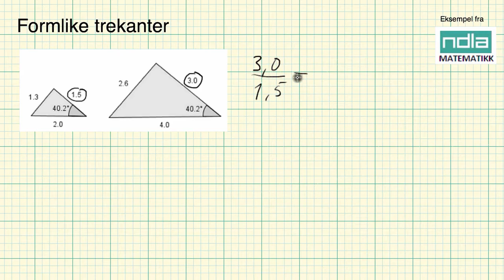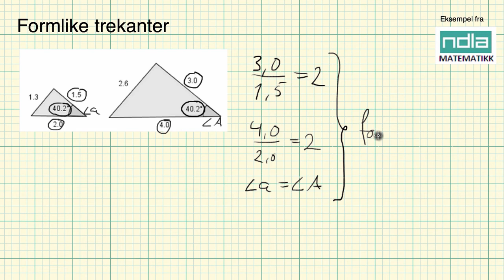Matematikk R1 formlike trekanter 3